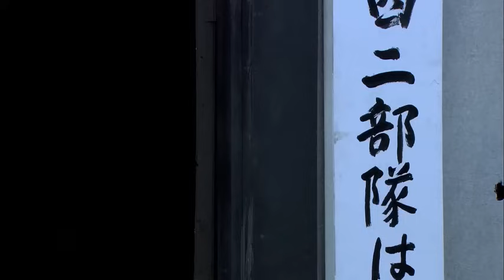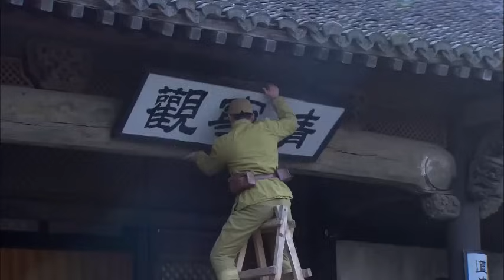【抗日電影】女特工被日軍砍掉胳膊，高手直接滅掉他們整個連隊 ！ 🔥抗日 mma | kungfu